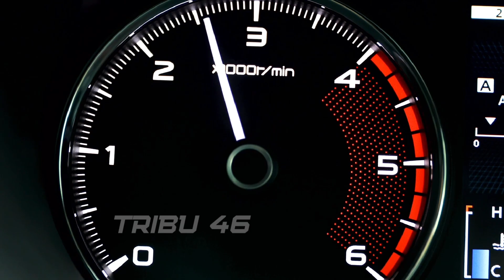Vendemos Audi A4 2.8 a un suscriptor (Avance fin Temporada)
Llega el cierre de temporada y Vendemos nuestro querido A4 a Joel un suscriptor muy decidido !!! Y como broche final estaremos con santi y Xavi grabando un contenido con @mundojeep .
Avance del contenido